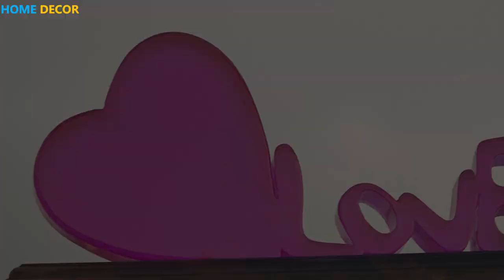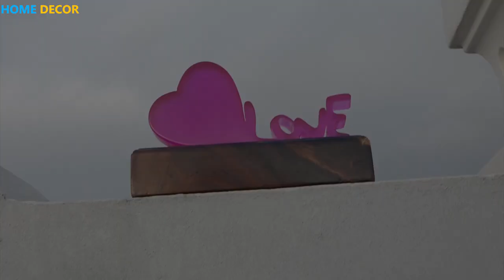DIY Gif for 14-02-2020 Love Lamp /Lamp from Resin and Wood / Love LAMP with RESIN and WOOD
DIY Gif for 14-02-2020 Love Lamp / Lamp from Resin and Wood  / How to make Love LAMP with RESIN and WOOD

Watching and Saving Ideas about How to make Love LAMP with RESIN and WOOD
The world's most beautiful wall clocks is made from Wood